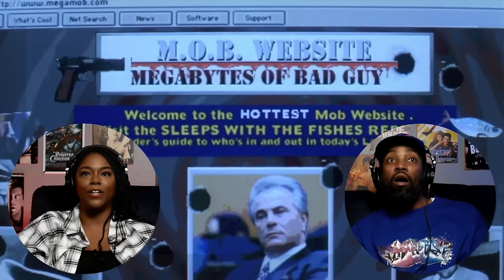The Sopranos (S1:E3xE4) |*First Time Watching* | TV Series Reaction | Asia and BJ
Donna Bannister | Ross Johnston | CalixYukon | Matthew Pasko I Radiodanoo I ZoeLo I Mikey G I Ty Williams I Melissa I Alyssa Rivera I Summer Noble I Andrew Engelhart I Eric Gray I David Crawford I JAMFAM2428